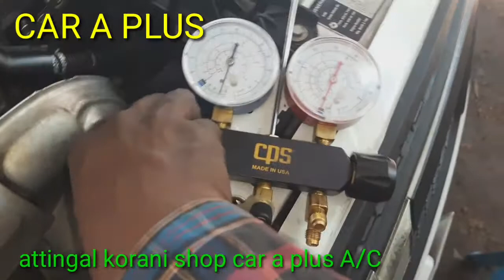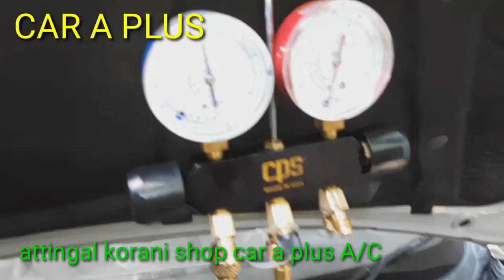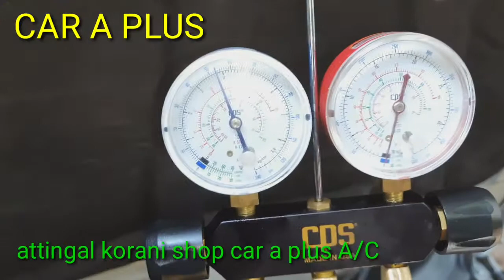chevrolet beat car A/C repairing very fast 5 minutes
എങ്ങനെയാണ് ബീറ്റ് കർ അസി ഗ്യാസ് ഫീലിങ്